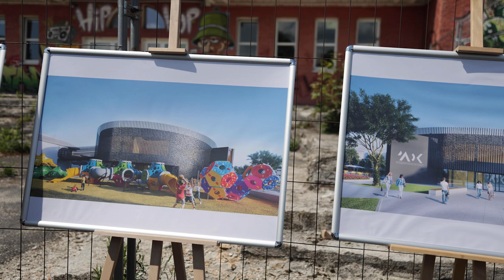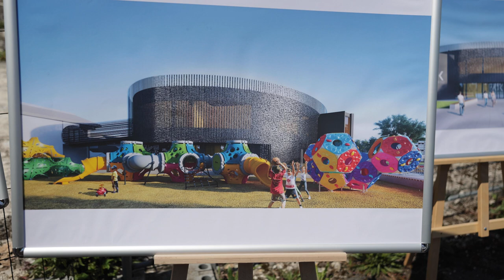Młodzieżowy Dom Kultury przy Skautów Opolskich zostanie gruntownie wyremontowany oraz przebudowany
Rekordowa kwota niemal 40 milionów złotych zostanie przekazana na remont Młodzieżowego Domu Kultury w Opolu przy ul. Skautów Opolskich  od Urzędu Marszałkowskiego z puli funduszy Europejskich dla województwa Opolskiego. -Remont obejmie całkowitą przebudowę i rozbudowę budynku, w którym ma się znaleźć sprzęt i przestrzeń do realizacji koncertów, spektakli oraz studio nagrań. Przy budynku ma powstać amfiteatr, na którym będą odbywać się projekcje kina plenerowego, kawiarenka i plac zabaw. Jestem pewna, że będzie to miejsce, do którego chętnie się wchodzi, a niechętnie wychodzi - wymienia dyrektor MDK Elżbieta Marciniszyn